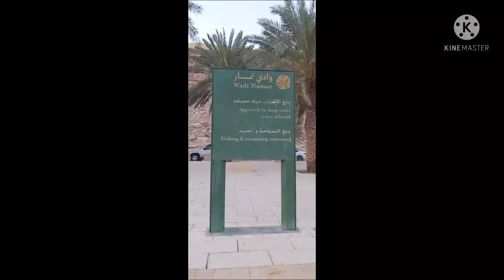wadia naher Riyadh video